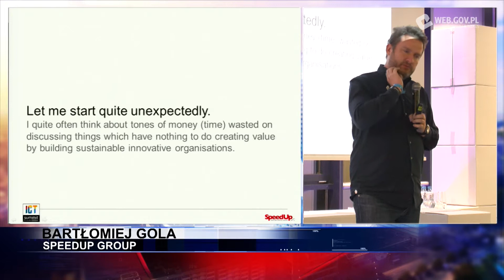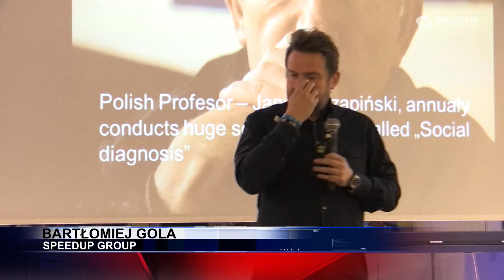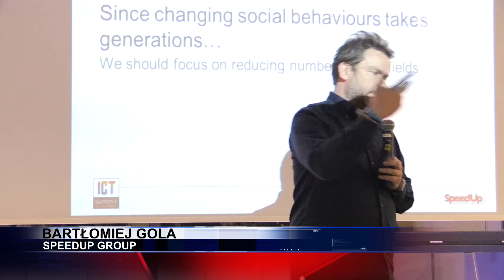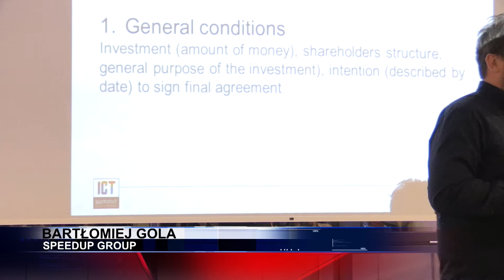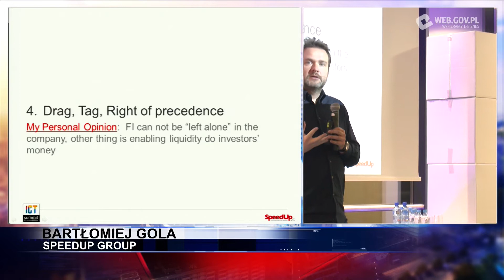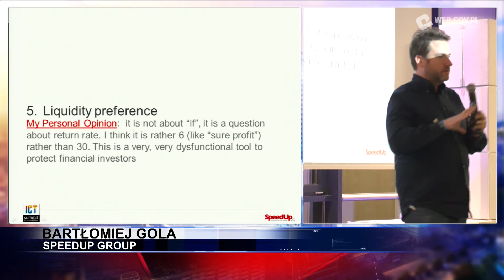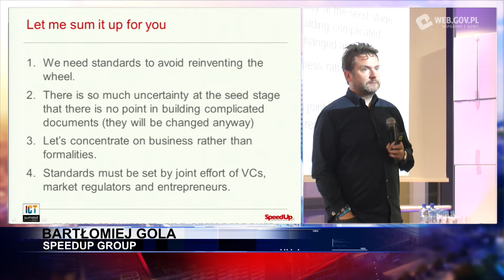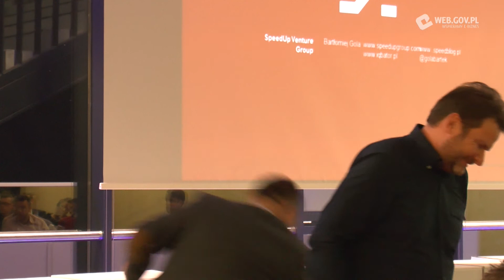Bartłomiej Gola: Wasting time on irrelevant things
Starups don't succeed because of hours spent during inital investment negotiations - Bartłomiej Gola talking about wasting the time on inessential things. ICT Summit Warsaw.